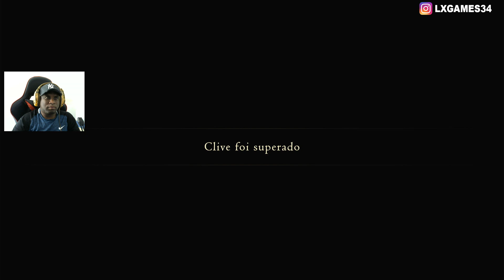FINAL FANTASY XVI PS5: A PROMESSA.